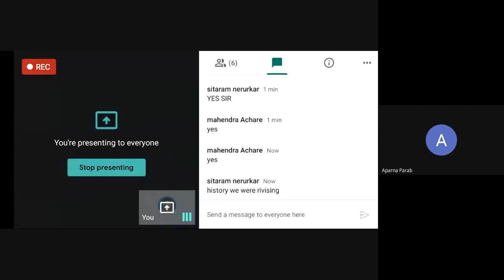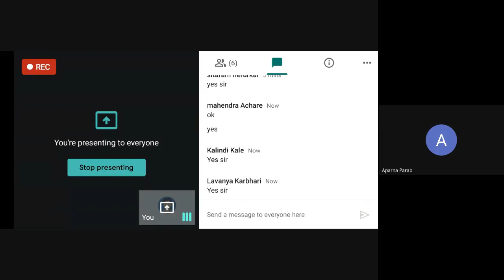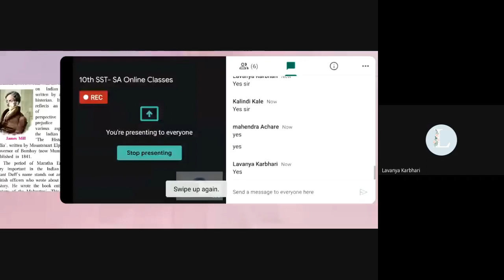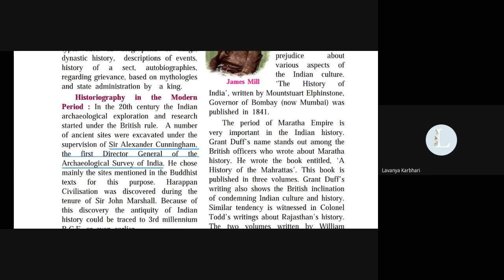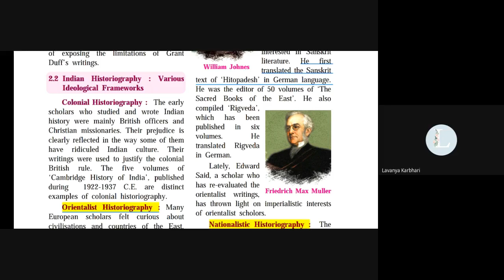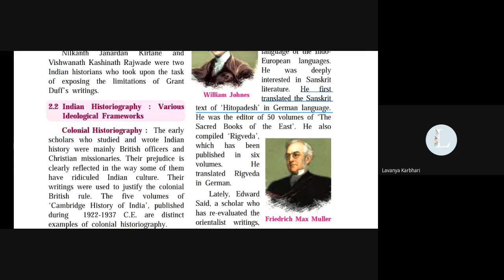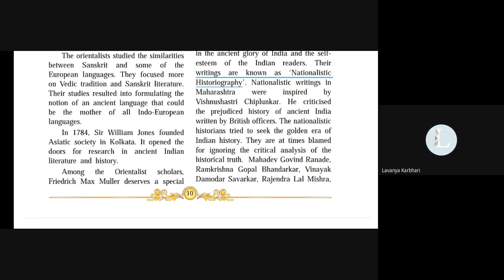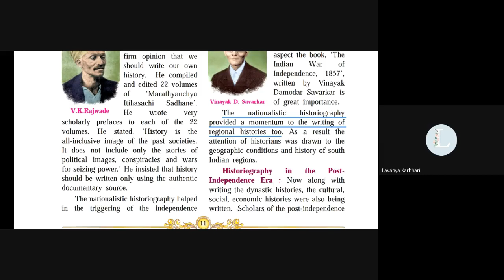L25 10th History SA Online Pg 11Feb2021 8pm